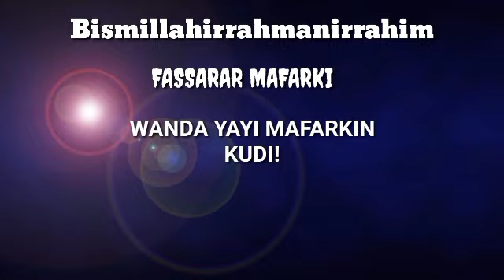Wanda Yayi Mafarkin Kudi